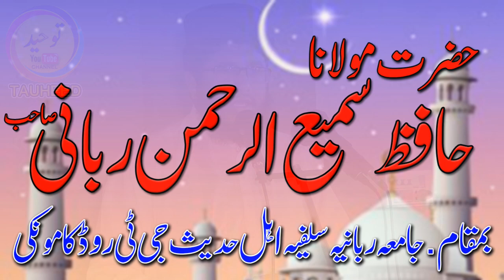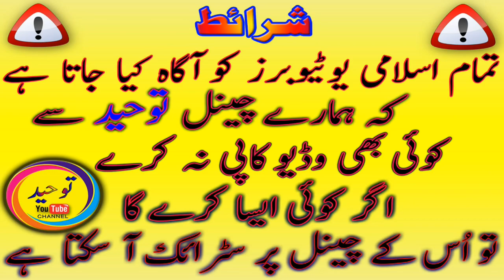Tauheed Beautiful Hammad By Hafiz Sami ur Rehman Rabbani 2019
Qari Hanif Rabbani's son

To Mazeed New Video Ke Liye Hamary Channel
( Tauheed ) Ko Subscribe Kar De Or Sath Mai Bell K Button Ko Bhi Press Kar De Ta K Jab Bhi Mai New islamic Videos Upload Karo To Ap Ko Sab Se Pehle Notification Mil Jaye

Shukria.
Thanks .